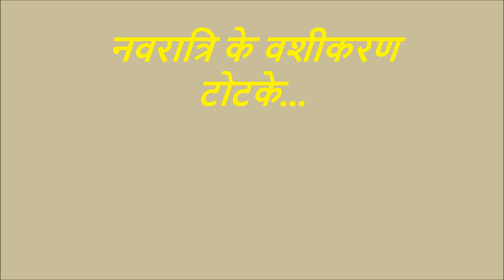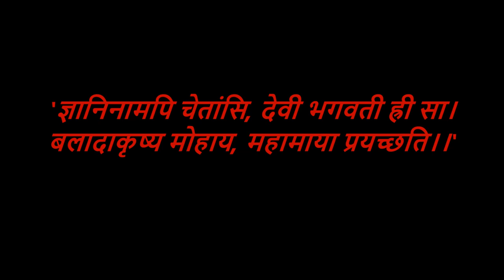नवरात्रि के वशीकरण टोटके | Navratri Vashikaran Totke | Navratri 2017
आज मैं आप लोगों को बताऊंगा कि नवरात्रि में वशीकरण टोटका कैसे किया जा सकता है जिससे कि आप लोग अपने पति का वशीकरण,स्त्री वशीकरण और किसी का भी वशीकरण आसानी से कर सकते हैं |
नवरात्रि में मां दुर्गा की पूजा अनेक रुप में की जाती है और इस समय काल में पूजा पाठ के साथ वशीकरण और तंत्र मंत्र यंत्र भी किया जाता है और वशीकरण करने की सही विधि और टोटके मैं आप लोगों को बताऊंगा |
दूसरे वीडियो में मैं यह भी बताऊंगा कि भूल कर भी नवरात्रों में नहीं करें यह काम वरना गुस्सा हो जाएंगी मां दुर्गा और नवरात्रि के टोटके और नवरात्रि के उपाय बताऊंगा जिनको करने से आपकी दिक्कत है और परेशानियां दूर होंगे और आप लोगों को धन प्राप्ति लक्ष्मी प्राप्ति नौकरी प्राप्ति वास्तु दोष निवारण क्लेश मुक्ति होगी |नवरात्रि एक बहुत बड़ा पद माना गया है जिसमें मां दुर्गा की पूजा पाठ करी जाती है और यह 9 दिन के व्रत के साथ संपन्न किया जाता है और हर कोई इस समय काल में मां दुर्गा की पूजा अर्चना में लगा रहता है |
नवरात्रि का त्यौहार बुराई पर अच्छाई की जीत बनाने के लिए किया जाता है | नवरात्रि में अनेक प्रकार के टोने टोटके काला जादू भी किया जाता है और मां दुर्गा की पूजा पाठ की की जाती है |
नवरात्रि के समय में मां सरस्वती मां लक्ष्मी और मां भगवती की कृपा पाने के लिए आप कन्याओं का पूजन और कलश स्थापन जरूर करें |इन 9 दिनों में नौ प्रकार की मां दुर्गा के स्वरूपों की पूजा करी जाती है |नवरात्रों के समय में अग्यारी करना बिल्कुल भी ना भूले और माता को रोज भोग लगाएं और नियमित रुप से दुर्गा सप्तशती का पाठ करें और दुर्गा मंत्र पढ़ें एवं दुर्गा स्तोत्र का भी पाठ करें |
navratri vrat,chaitra navratri,navratri ke totke,upay,remedy,durga pooja,durga pooja vidhi,navratra,kalash staphan,
kanya pooja.